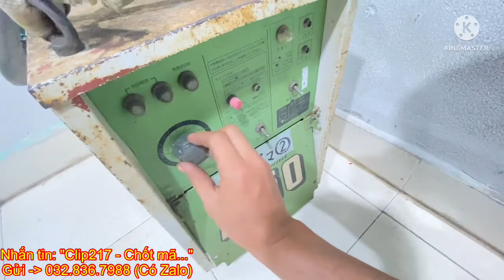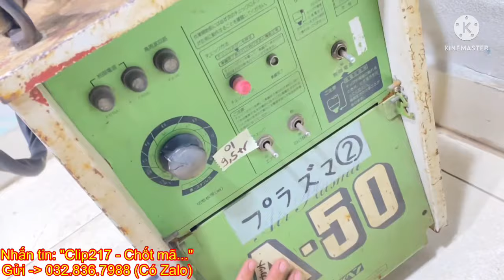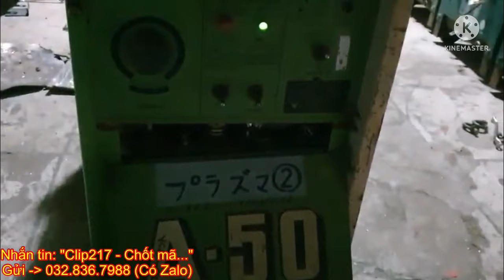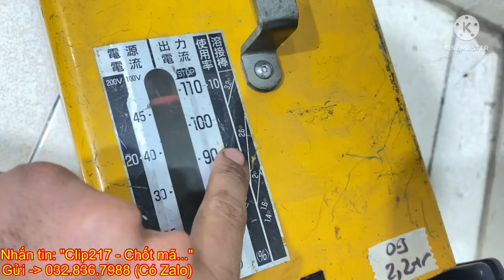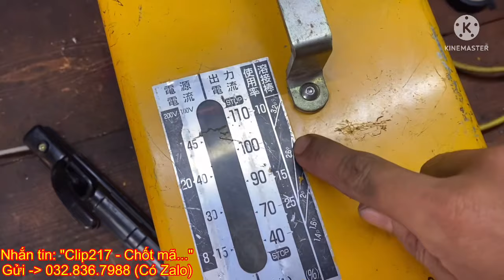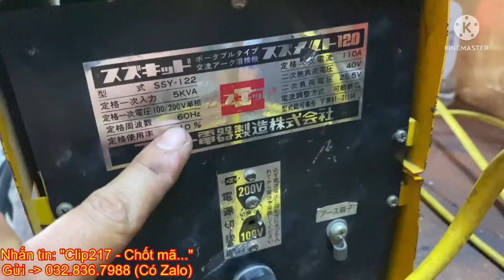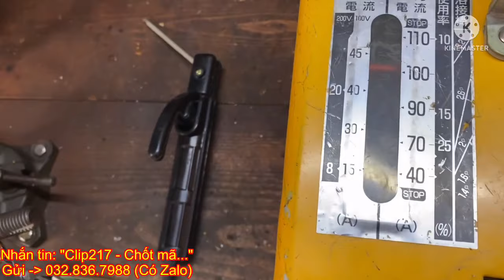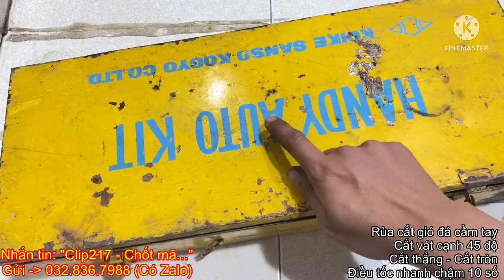CLIP 217 - đồnghềnhậtbãi​đồnghềbãinhật​máynhật​donghenhat​dụngcụnhậtbãi​kéocắtcành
VUI LÒNG XEM KỸ - NGHE KỸ TRƯỚC KHI ĐẶT HÀNG.

HÃY LÀ KHÁCH HÀNG CÓ TRÁCH NHIỆM.

Tâm Nhật Bãi Zalo: 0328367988

•QUY ĐỊNH TRẢ HÀNG - VUI LÒNG ĐỌC KỸ:

- Anh em kiểm hàng NGAY LÚC NHẬN HÀNG. Hàng không đúng hoặc lỗi, được phép không nhận hàng.(Em sẽ chuyển khoản trả tiền lại đối với trường hợp khách chuyển khoản).

- HÀNG MUA RỒI không chấp nhận trả lại với lý do: Không biết cách sử dụng. Hoặc không phù hợp. Do trên Video đã báo rõ kích thước, cân nặng, cách sử dụng, tình trạng, giá cả. Nên anh em mua vui lòng XEM KỸ TRƯỚC KHI ĐẶT.

- KHÔNG NHẬN BÁN DÙM, BÁN HỘ khi sử dụng không vừa ý.

•Gọi điện thoại từ 12h-22h
•Nhắn tin 24/24

•Chuyển khoản bao ship.
•Ship COD khách tự chịu phí ship nhé anh em.

•Anh em mua hàng vui lòng nhắn tin vào số điện thoại mình: số Clip + mã số để mình báo còn hay hết nhé.

•Chủ Tài Khoản: HUỲNH HÀ TÂM

Số tài khoản: 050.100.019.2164 - Ngân hàng Vietcombank (chi nhánh Bắc Sài Gòn).